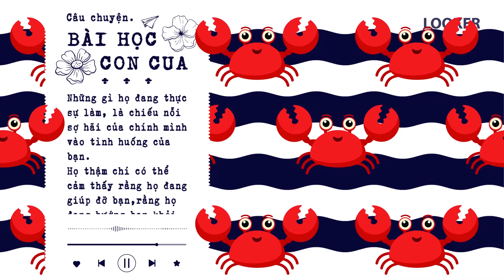Bài học Con Cua | Câu chuyện nhỏ - ý nghĩa lớn | tramdoc 66 | LOOKER +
Chào mừng bạn đến với Trạm đọc , chương trình postcard đến từ lúc cơ plus, và mình là Mèo, người sẽ đồng hành cùng bạn trong series tuyển tập truyện ngắn. Câu truyện nhỏ ,ý nghĩa lớn...Và câu truyện trong tập này có tựa đề.
" Bài học Con Cua ".
Mời các bạn cùng chú ý lắng nghe nhé !